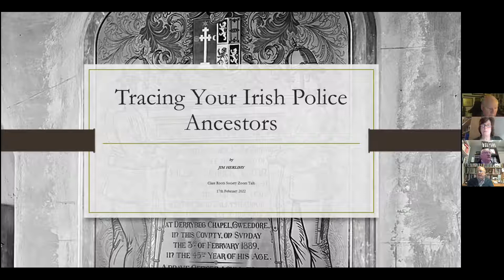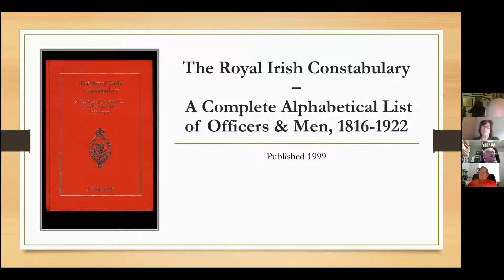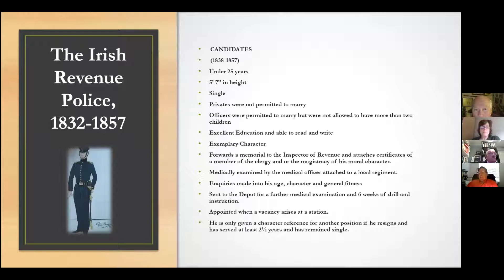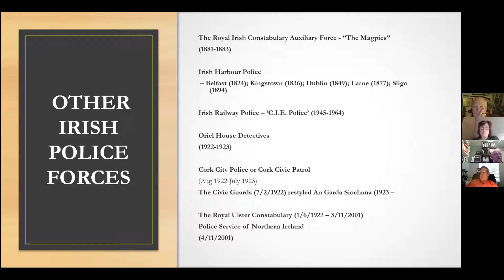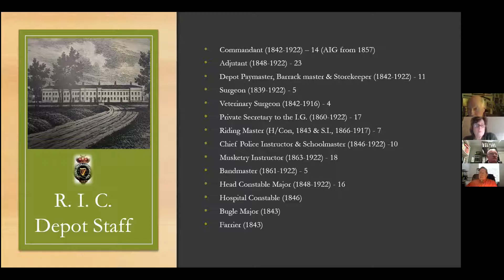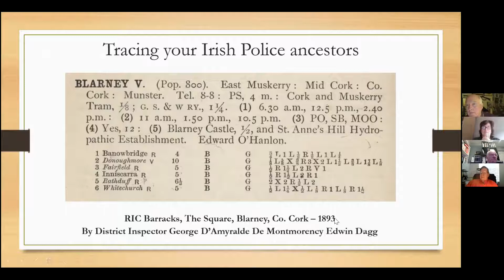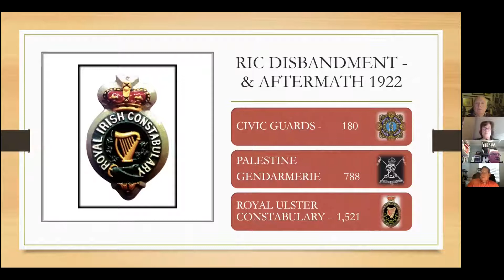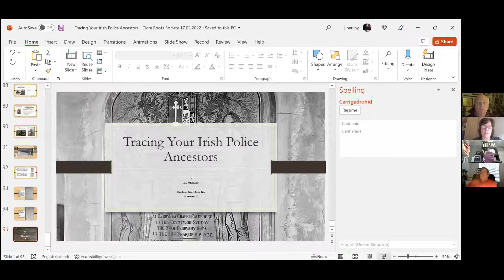Finding Your Irish Police Ancestors - February 2022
“Finding Your Irish Police Ancestors” by Jim Herlihy.

 Jim Herlihy is a respected historian of the RIC. His monumental index, The Royal Irish Constabulary: An Alphabetical List of Officers and Men, 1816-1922 was an indispensable research tool, prior to the digitization of the RIC General Registers of Service by FindMyPast. The books fourth introductory chapter on 'tracing RIC ancestors' provides a concise and extremely valuable guide to surviving RIC personnel records.